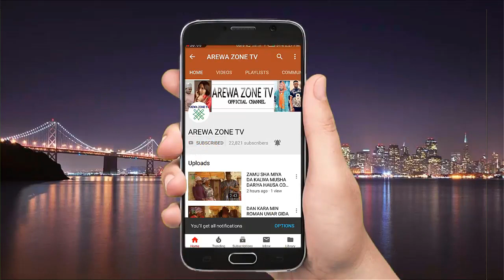Dama Idan Kayi Kudi Haka Makiya Suke Takurawa Rayuwarka - Musha Dariya